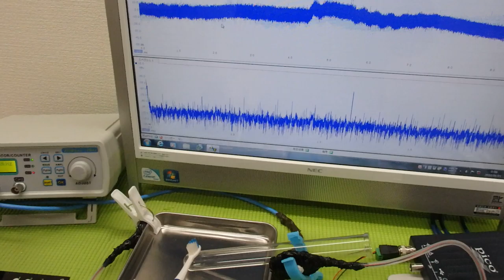超音波「攪拌・分散・乳化・粉砕」技術 ultrasonic-labo